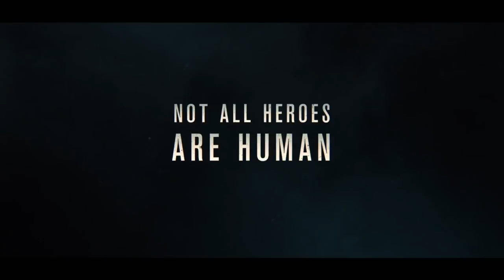Andy Serkis - Caesar Dönüşü Türkçe "Amatör Seslendirme"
Videonun orijinali bana ait değildir, yalnızca Türkçe dublaj bana aittir. Herhangi bir telif hakkı ihlali amacı yoktur.

-Copyright(©) And Credits: 20th Century Fox (2017)